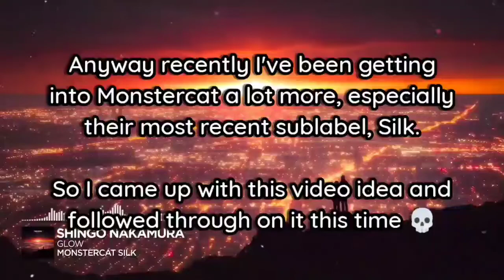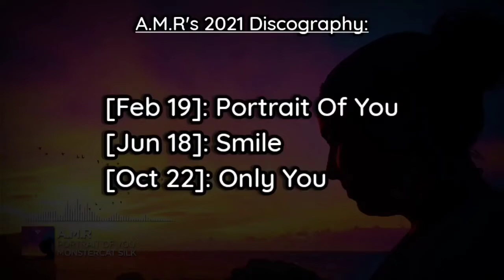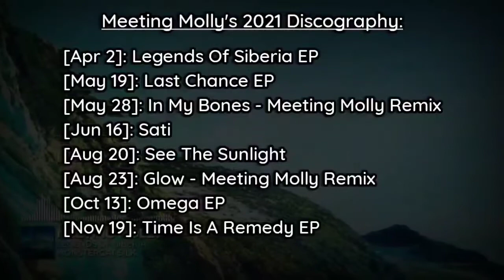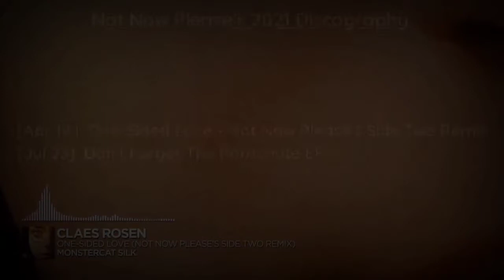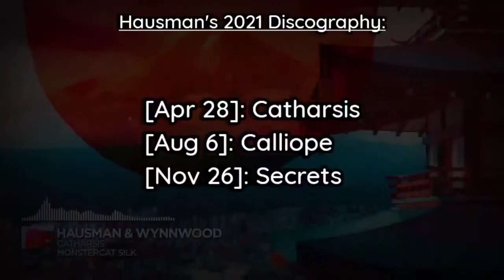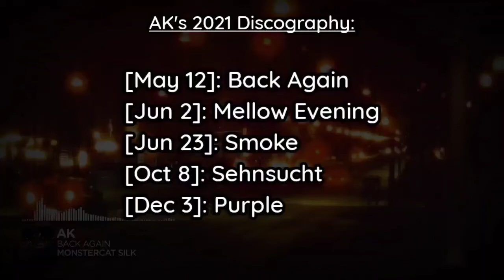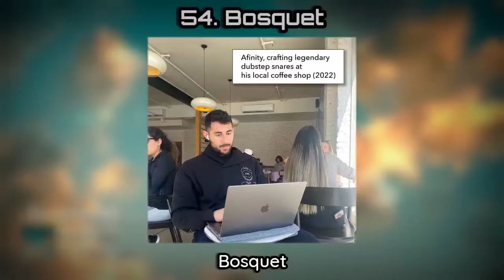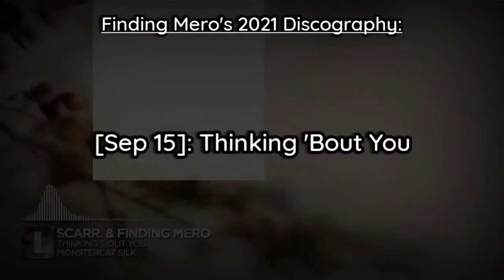Monstercat Silk Full Roster 2021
Hey y'all! Sorry I was gone for a while, but I'm back! A few things to explain about this video:

I finished putting it all together during Easter but I couldn't export it until earlier today so don't mind the outro it seems a bit late 💀

All of these artist pictures come from Instagram or the Monstercat Wiki (except for Kevin Paczesny's which I got from Spotify)

I used MONSTERCAT colors instead of NCS colors for this video, there are 5 main genres used on Monstercat Silk:

Progressive, melodic and organic house - Orange
Progressive and uplifting trance - Blue
Progressive breaks, chillout and downtempo - Gray
Synthwave and indie - Teal
Liquid drum and bass - Red

This video contains every artist who released on Monstercat Silk last year, and their discographies for the sublabel in 2021. Enjoy!

And special thanks to EPSSL for the Monstercat stars remakes I used in the video!